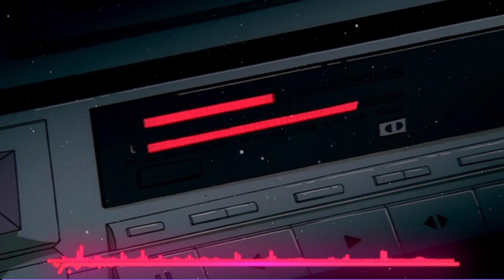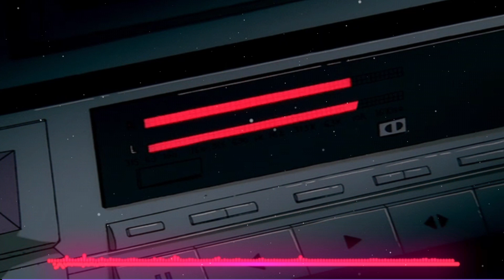(FREE) Tory Lanez x Drake Type Beat "The One" East Coast sample 2020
FREE Beats Are For Auditioning Purposes Only. For Commercial Use Please Purchase A License